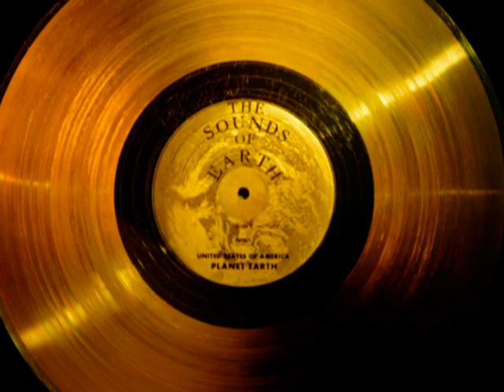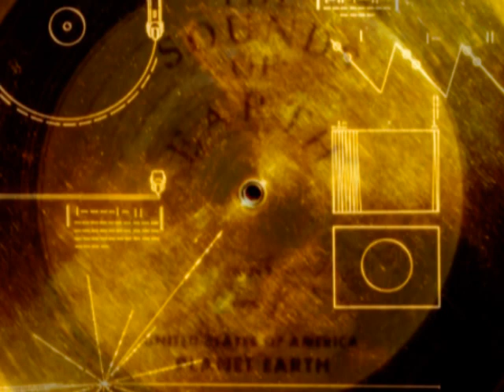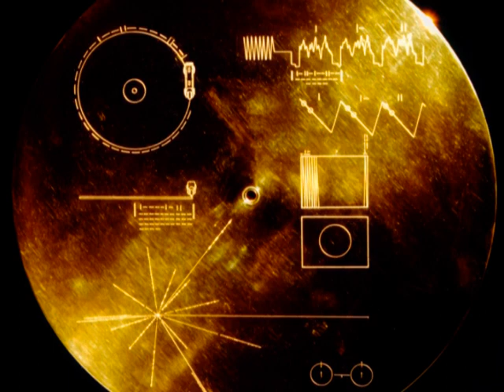The Sounds of Earth subtitle